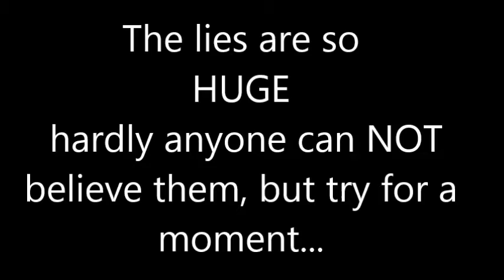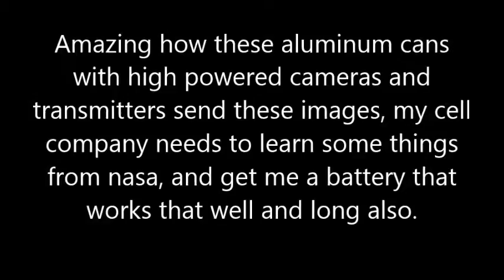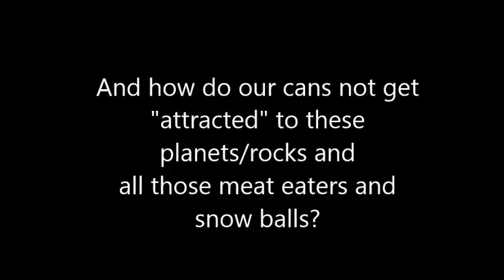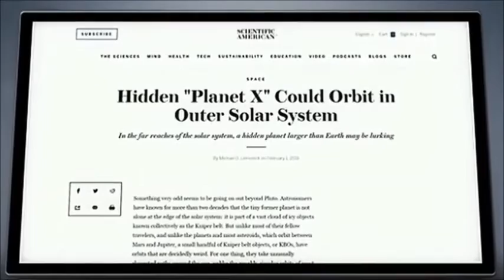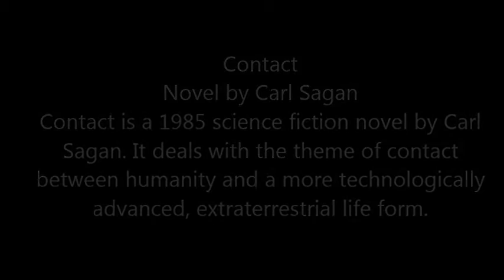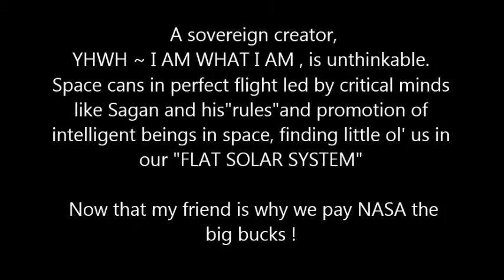The HELL centric system...X RATED